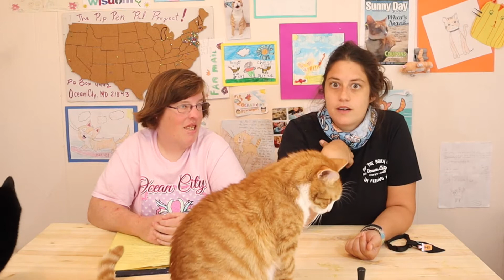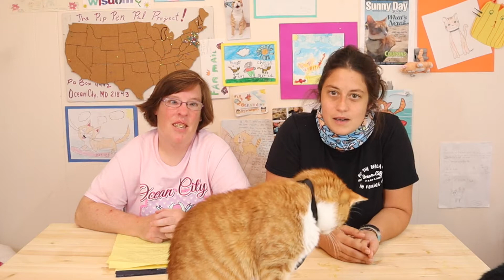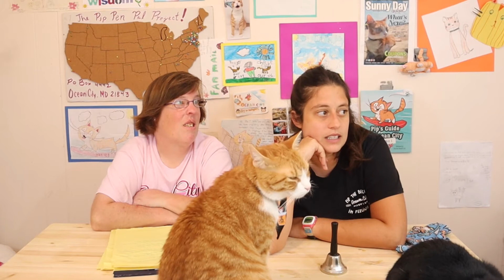S2E86: Pip's Morning Show Friday October 2nd 2020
It’s casual Friday! We’re gabbing on about stuff, talking kitten poop, giving you a Pip’s eye view of the craziness that happens while we film, get a visit from Natty- who gets really cute belly rubs! Dusty stops by the table. Comedy cat gets us laughing- and we talk about yesterday’s episode not having any sound! And we talk about Ocean City’s new announcements about Winterfest and mask-wearing!